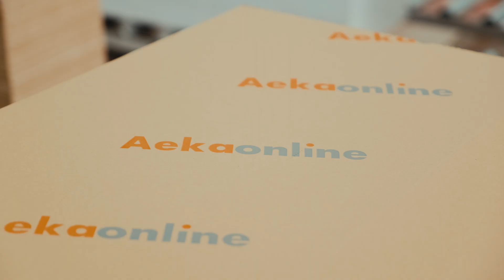Aeka Online Fabrika Tanıtım Filmi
Kayseri Organize Sanayi Bölgesinde Bulunan Aeka Online Firmasının Tanıtım Filmi